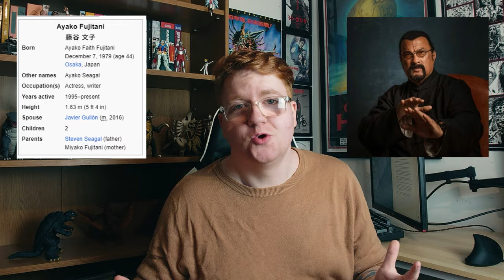Gamera Guardian Of The Universe 1995 Is Pretty Great | Review ガメラ 大怪獣空中決戦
In this video we look at the 1995 Kaiju Movie Gamers Guardian of The Universe and Discuss why it's so great.